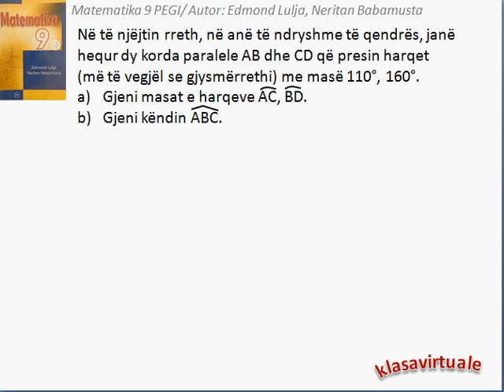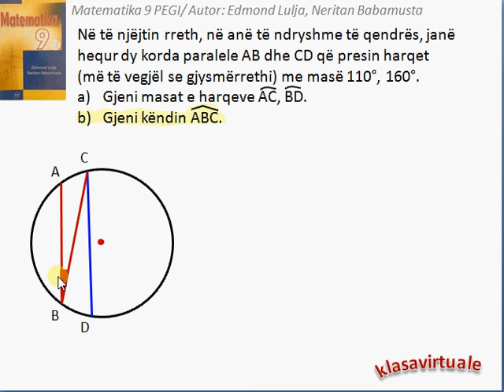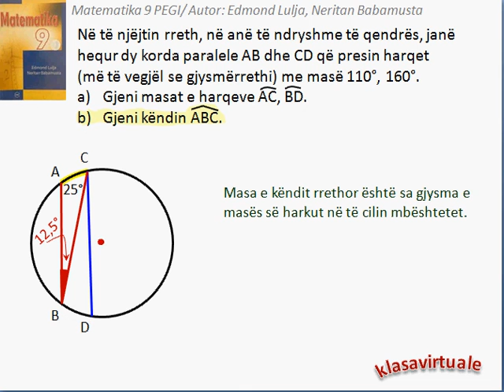Matematika 9 (Pegi) 5.2/3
Video të tjera dhe të organizuara do të gjeni tek linku:
Ushtrimi është shkëputur nga libri Matematika 9 (Pegi) me autorë Edmond Lulja dhe Neritan Babamusta.[ Kapitulli 5 (Njohuri plotësuese për rrethin), Mësimi 5.2 (Zbatime), Ushtrimi 2]